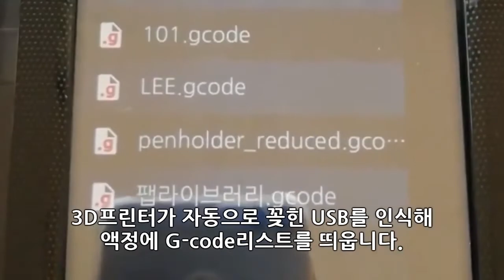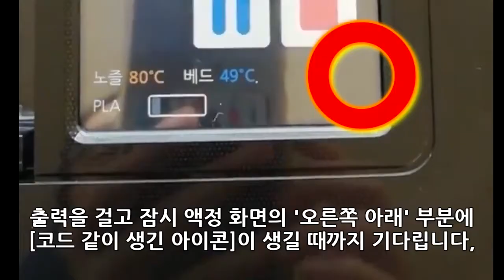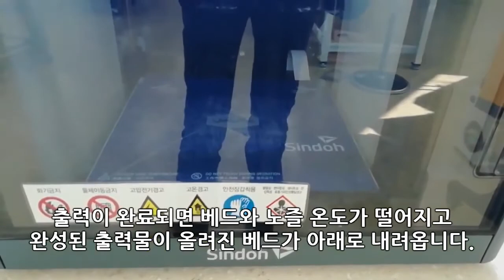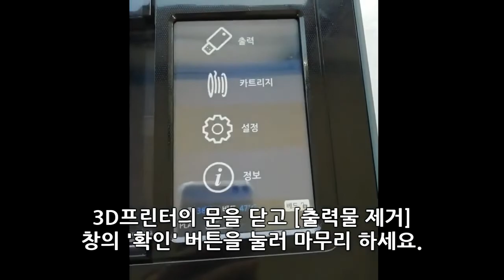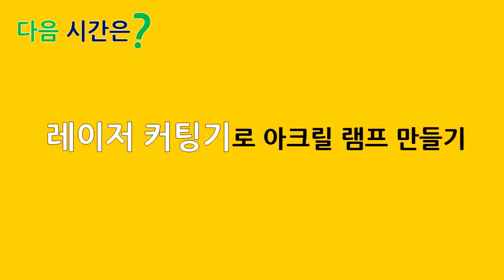3D프린터로 이름표 만들기(4)-3D프린터로 출력하기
팹라이브러리에서 신도리코 3D프린터 DP101로 이름표를 만듭니다.

메이커 스페이스 팹라이브러리는 서울 광진구 아차산로78길 90 (광장동) "광진정보도서관" 도서관동 3층 에 있어요!